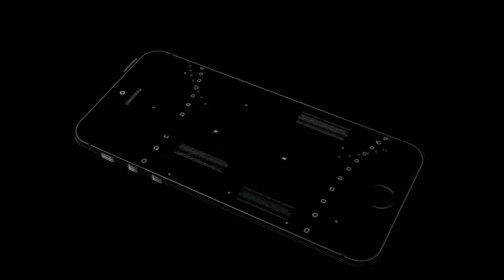X Demon Wrocław 12/7/19 Dj Insane in attack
Kolejna wyprawa po wspomnienia